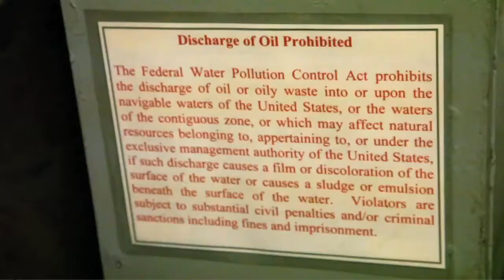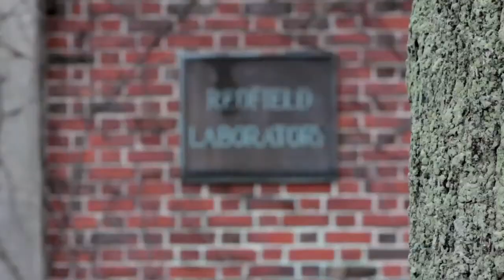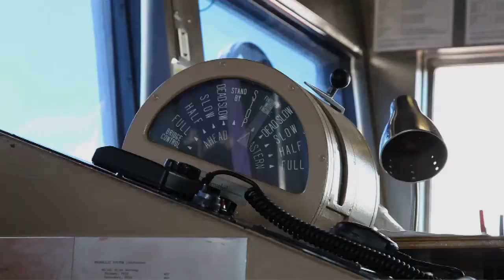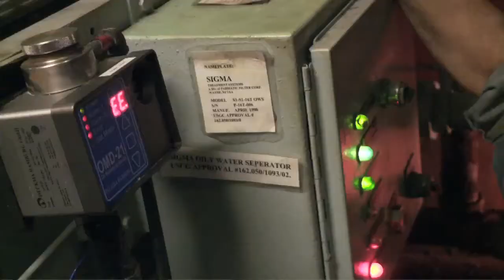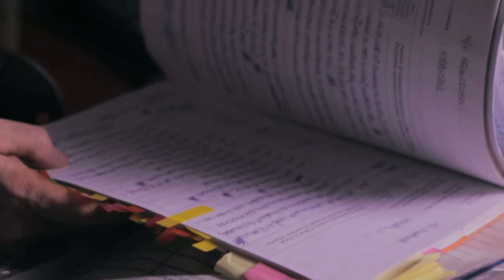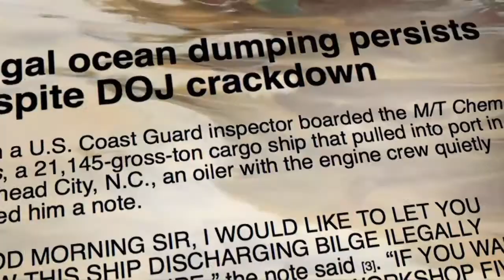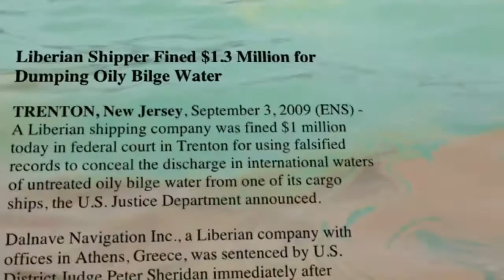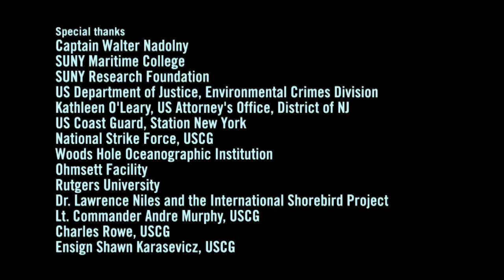Oil in Our Waters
Oil in Our Waters is a 23-minute documentary film about marine oil pollution and its impact on the marine environment and ecosystems.   US Coast Guard Inspectors and Richard Udell, a senior attorney with the US Department of Justice, Environmental Crimes Division,  explain the extent of the problem of intentional marine oil pollution, which may be the most common environmental crime in the world and accounts for nearly half of all the oil released into the world's waters by human actions.

The films also explains the origins of MARPOL, which was the first international agreement on protecting the marine environment, as well as other key Oil Pollution Laws in the US like OPA 90 and APPS, and explores the vital role of Whistleblowers in reporting these crimes.

This film also features Dr. Joanna Berger, a coastal bird biologist at Rutgers University, and Dr. John Stegeman, the director of the Woods Hole Center for Oceans and Human Health in Massachusetts, who studies the impact of oil pollution on deep-sea fish from the middle of the Atlantic Ocean, a region once thought to be one of the purest on earth.